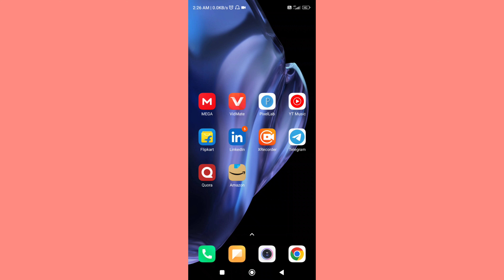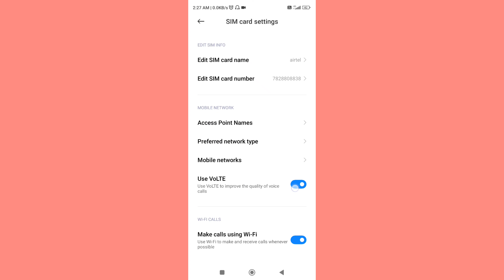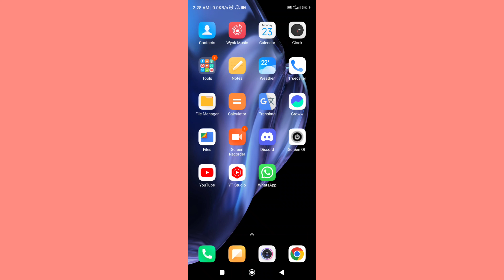Phone Mein Call Karte Time Aawaj Nahi Aata Hai To Kya Karen Call Karte Time Aawaj Nahi Aa Raha Hain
topic covered

call karte time aawaj nahi aata hai
call aane par awaz nahi aati
call uthane par awaz nahi aa rahi
call aati hai to awaaz nahin aati
call karne par awaz nahi aa rah
call lagane par awaz nahi aa rahi hai
call karte samay awaaz nahin a rahi
phone me call karne par awaz nahi ja raha hai
call karne par awaz nahi aa raha hai
calling par awaz nahi aa rahi hai
phone karne per awaaz nahin a rahi
call karne par awaz nahi ja raha hai
call par awaz nahi aa rahi hai